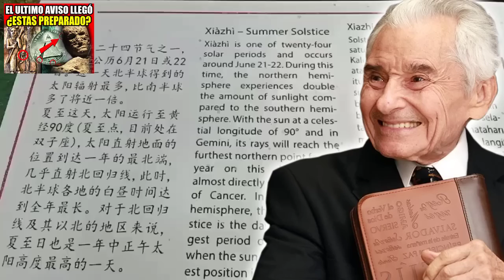Yiye Avila Predicaciones 2023 💝 El Ultimo Aviso Llegó ¿Estas Preparado? 💝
Yiye Avila Predicaciones 2023: El Ultimo Aviso Llegó ¿Estas Preparado? - Yiye Avila Predicas Completas.

José Joaquín Ávila Portalatín (September 11, 1925 – June 28, 2013), better known as Yiye Ávila, was a Puerto Rican Pentecostal Evangelist and writer of Sephardi origins. He was a pioneer of sound doctrine and of the ancient path. His preaching and messages were characterized in proclaiming that the coming of Christ is imminent.
He is considered one of the most influential preachers of hispanic speech. He was also the second runner-up for Mr. North America in

Dios lo había dotado desde entonces, aún sin ser convertido al Evangelio, de una gracia que más adelante, en las manos del Señor, llevaría bendición a cuantos le conociesen.